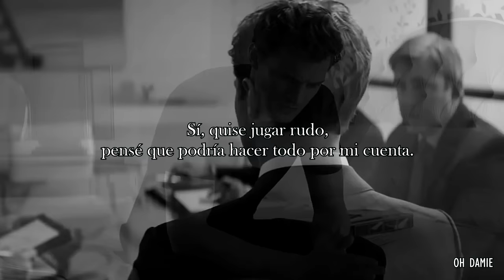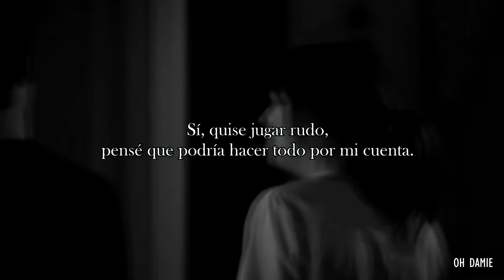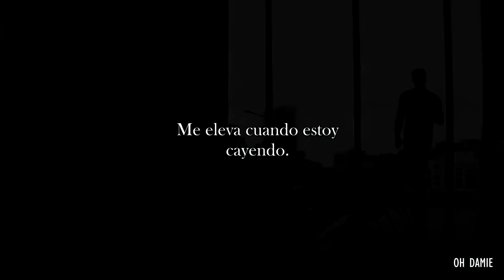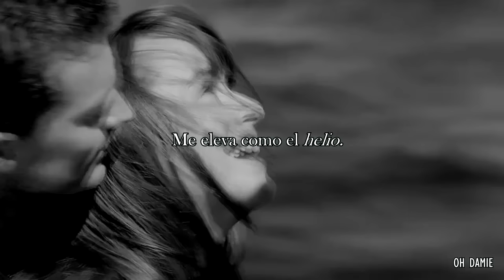Helium | Fifty Shades Darker | Español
Canción: Helium.
Cantante: Sia.
Álbum: Fifty Shades Darker Soundtrack.

TW: @OhDamie